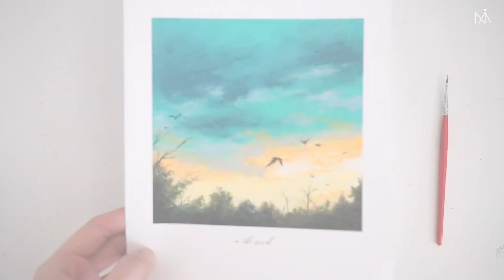Acrylic painting "green sunset scenery" : 아크릴 물감으로 그리는 노을 하늘 [NIA]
안녕하세요 여러분:) 오늘은 오랜만에 붓을 잡아 보았어요☺
'하늘담은 오일파스텔 풍경화' 책에 있는 초록빛 노을 하늘을 캔버스에
아크릴 물감으로 그려 보았습니다. 앞으로 다양한 재료로 그림 그리는 모습도 영상으로 담아보려고 하는데 함께 그리고 싶은 재료가 있다면 댓글로 알려주세요♡

연습용으로 따라 그리는 건 언제나 환영입니다!
SNS 업로드 시 출처는 꼭 밝혀주세요:)